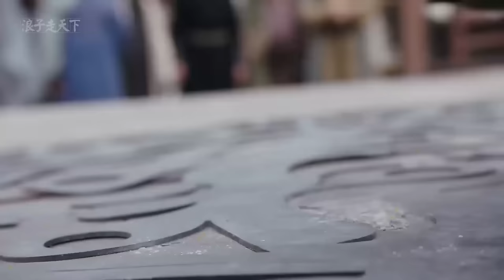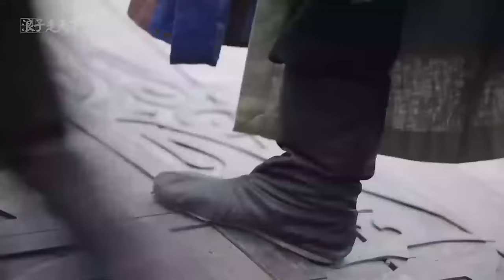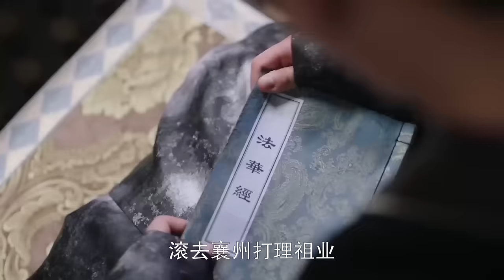Full Movie | 功夫小子身懷絕技，絕世功夫單挑8大門派，震撼眾人 ✨ 功夫 | Kung Fu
▶️SNJHWX           剧名（Drama Name）：少年江湖
▶️电视剧播放清单Playlist：